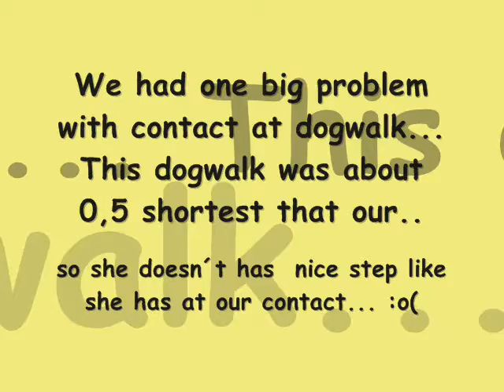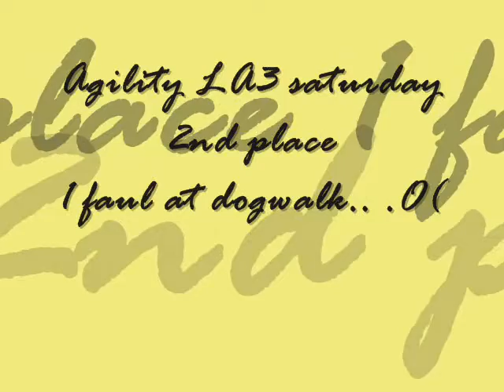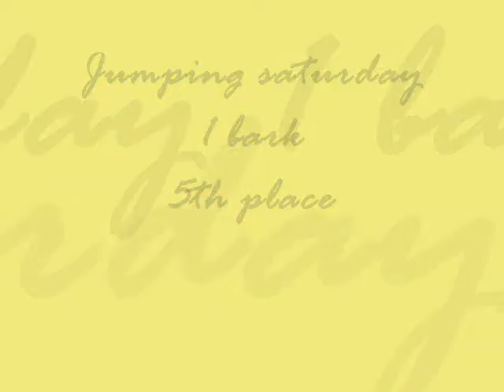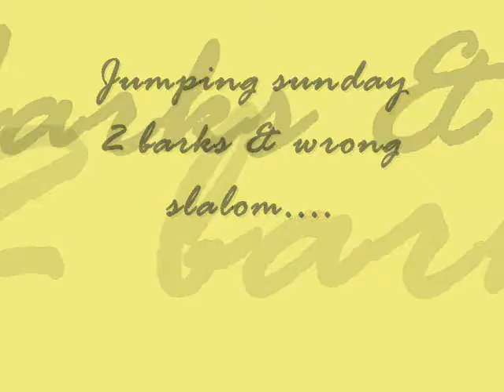IRA - Agility Horka nad Moravou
3 years old Afrodité Star Bohemia Alké (IRA) & Aneta Grygarová
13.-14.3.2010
judge: Antonín Grygar
Ira was after 1 month without training... we had problem with dogwalk´s contacts... If you look at the last movie, you can find her normal and nice  contacts...
This dogwalk was about 0,5 metres shorter that our dogwalk, where we train. So it´s why Ira didn´t get well with her legs. It was for the first time in the competition and I hope that also the last time!  I hope it will be better and better.